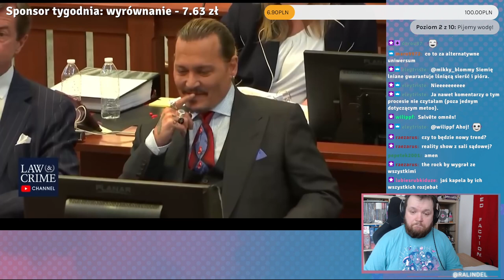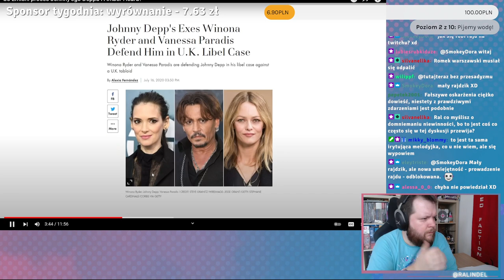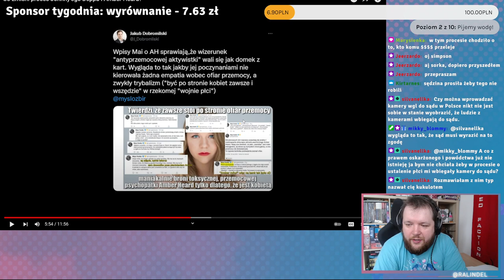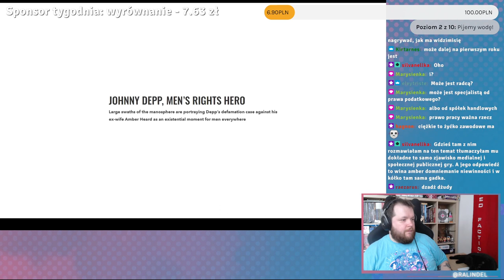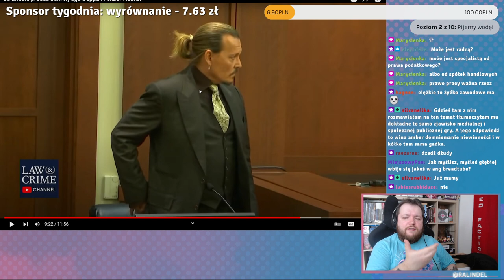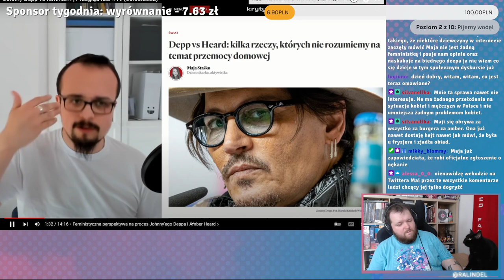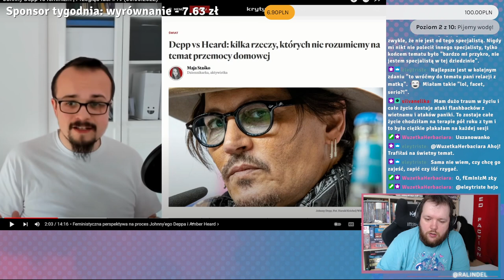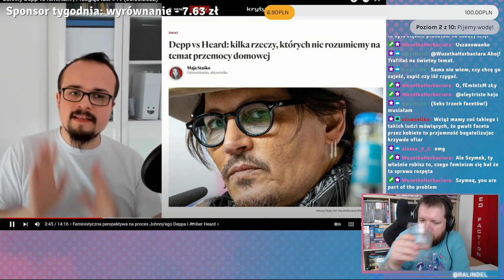PROCES SIĘ SKOŃCZYŁ - czas na WIELKIE MARUDZENIE! - Złe tejki Szymona o Depp v Heard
Wiem, że od procesu Depp v Heard minęła już chwilka, ale nie ma chyba lepszego momentu, by po kilku głębokich wdechach wypowiedzieć się na temat jego i problemów, jakie ze sobą niesie. A przy okazji posłuchać genialnych wynurzeń Szymona!